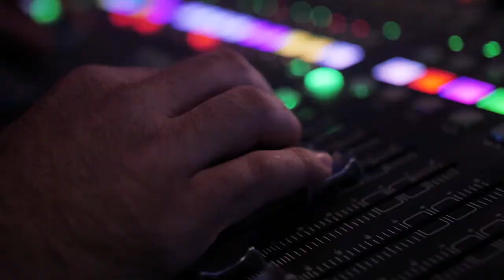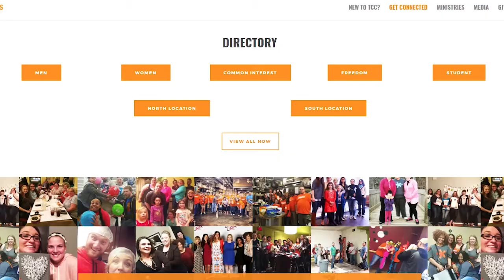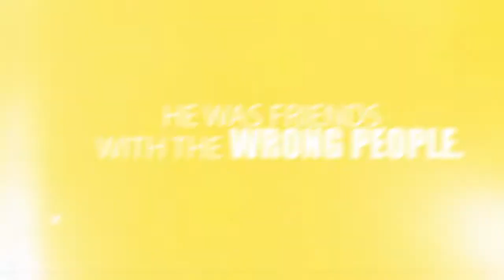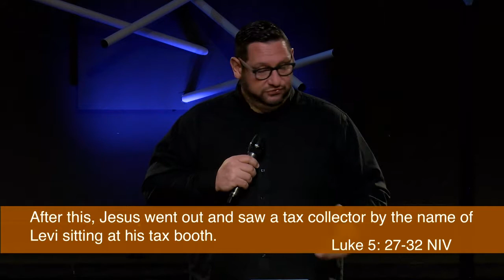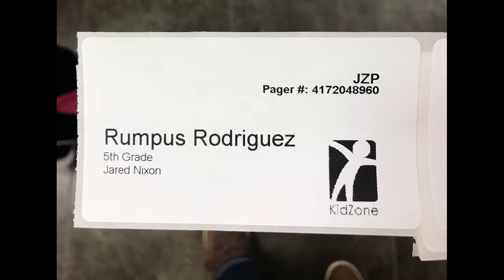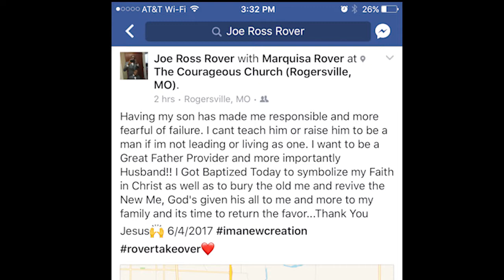Bad Habits of Jesus - Week 3